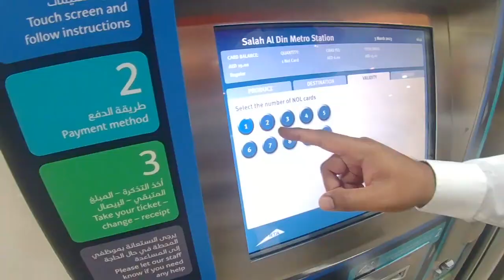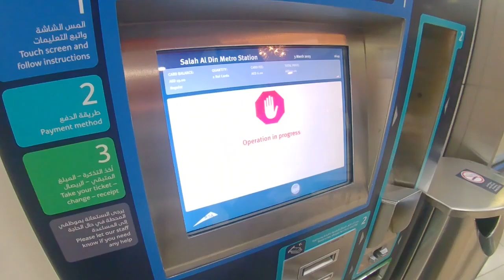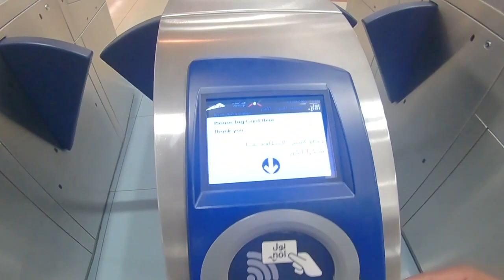Dubai Metro | Get Nol Card |Charges per stop|Stations|...Complete Video